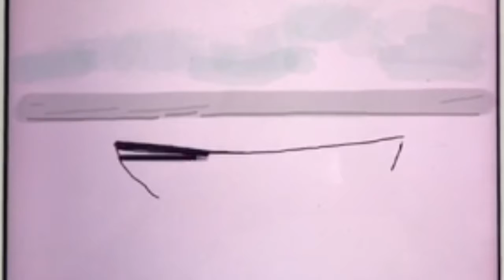Beautiful Fishing Boat In the Evening Sky - Sketch By Dr.Rajesh Nawalkar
Simple yet Amazing Sketch of a Fishing boat by Dr. Nawalkar